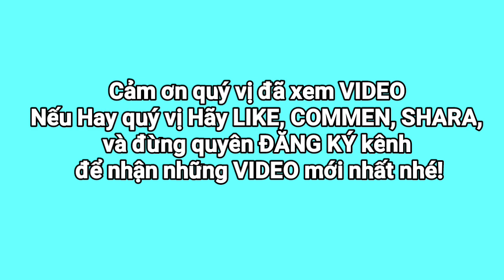CÁNH ĐƠN GIẢN ĐI QUA HẦM THỦ THIÊM KHÔNG PHẢI AI CŨNG BIẾT - Sài Gòn Travel TV/ business/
Kính chào tất cả quý cô chú, Anh chị và các bạn hôm nay Kiên sẽ chia sẻ với cả nhà những ai chưa từng đi qua hầm thủ thiêm cách dễ dàng nhất để vượt qua hầm thủ thiêm một cách đơn giản và an toàn, mời quý vị cùng đón xem...